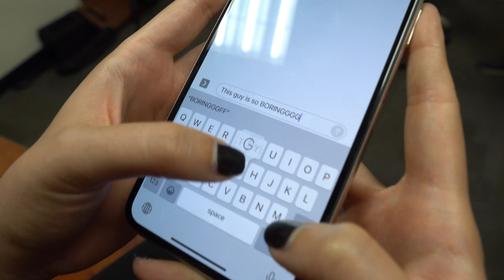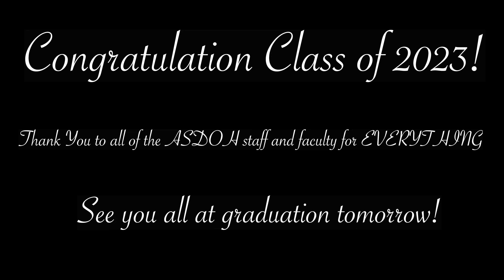Confessions of D4 ASDOH Dental Students || ASDOH 2023 Award Ceremony Video || One Mission DMD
Every year at ASDOH it is tradition for the graduating class to make an end of the year video. This video is traditionally presented at the ASDOH award ceremony and I was able to make it for my class! Here it is and hope you enjoy it!

◾  O N E   M I S S O N   DMD  P O D C A S T ◾ 🎧

One Mission DMD is officially live on Apple Podcasts and Google Podcasts! All of the podcast episodes answering frequently asked pre-dental questions, upperclassman speaking about residencies, graduating dental students speaking about their time in school, and much more are available to listen to or watch here on YouTube, links are below! Episode 1 is a pre-dental FAQ so definitely check it out!